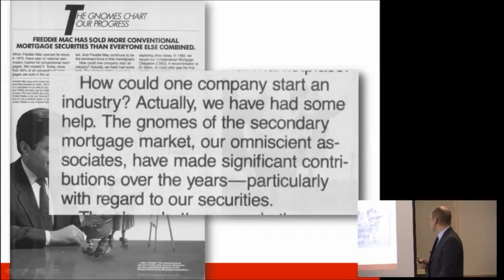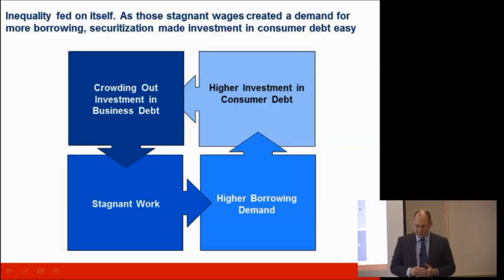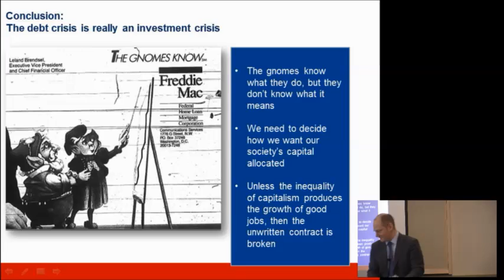Hyman Lecture 09 Vicious Cycle of Inequality and Debt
Hyman concludes by discussing a vicious cycle of inequality and indebtedness, in which a lack of business investment slows the growth of productivity, which in turn leads to stagnant wages and a greater demand for consumer credit, which then crowds out lending to business, thereby intensifying the cycle.